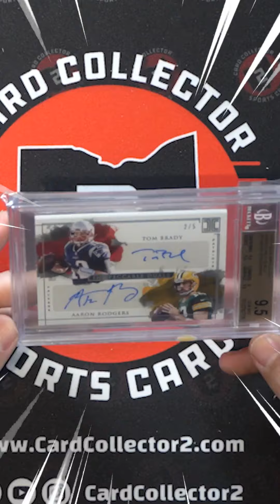A MASSIVE TOM BRADY CARD PURCHASE 😱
Today we decided to a NICE pickup we have had recently. A Tom Brady Aaron Rodgers dual auto /5! We would love your feedback!